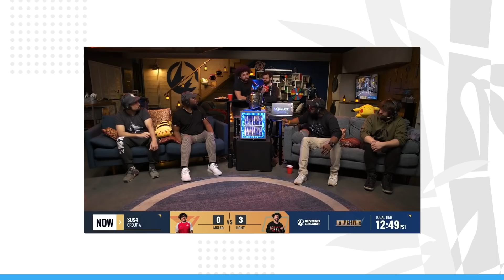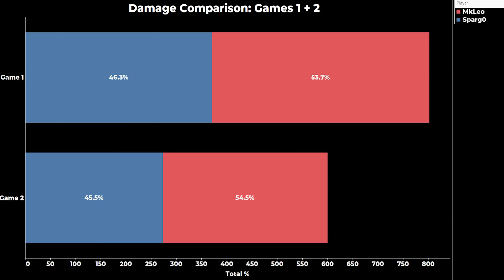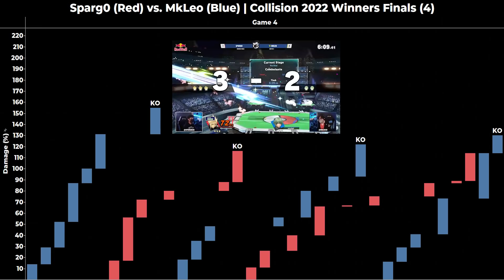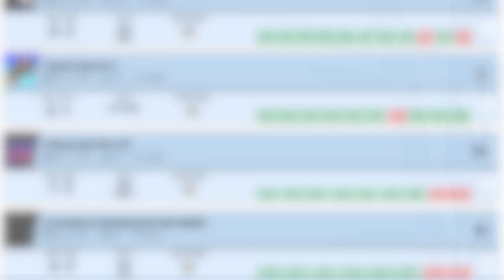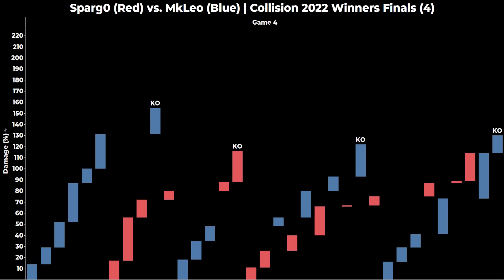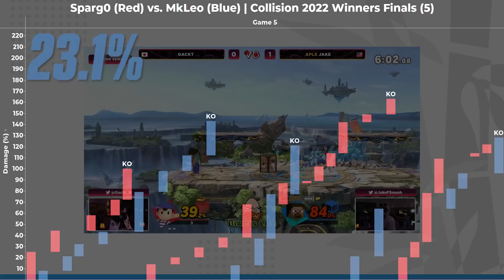How Sparg0 Shocked The World At Collision 2022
History was made Collision 2022, an incredible Super Smash Bros. Ultimate tournament with plenty of unexpected upsets. Most notably, MkLeo getting knocked into losers by rising star Sparg0. How did he do it? Let's review the analytics behind their winners finals set and the stats of one of the greatest reverse 3-0 comebacks in Smash history.